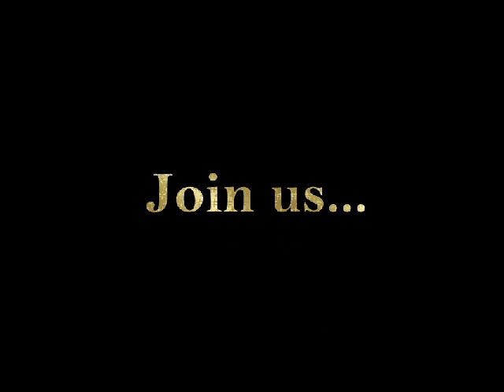BRUNITO Just A Baby Boy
Brunito Wendel Costa
"Just A Baby Boy"...